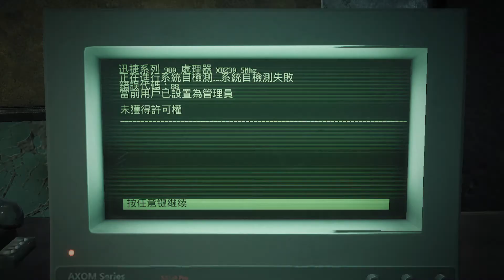Remnant 衝鋒槍拿法 + 地下室開門